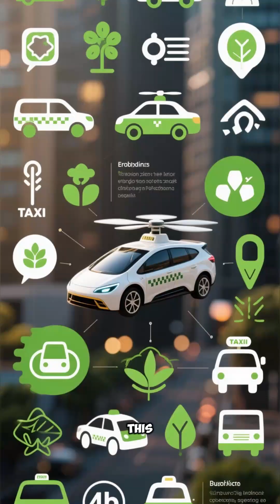Flying Taxis, Medical Robots & Green Tech | Future Technology 2025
The future is here! 🚖 From flying taxis cutting travel time to AI medical robots, solar drones, and green tech, innovation is transforming how we live, travel, and stay healthy. Explore the most exciting future technology trends of 2025 and beyond.

🌍 Key Highlights:

Flying taxis reduce 2.5 hrs to 20 mins ✈️

Solar-powered drones stay airborne for a year ☀️

Medical robots revolutionize surgery 🤖

AI-powered smart bins & exoskeletons for safer work ⚡

Green tech: inflatable sails, solar yachts & aquapods 🌊